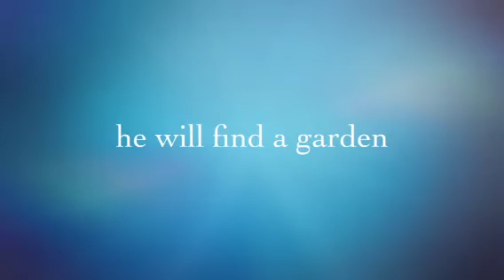Garden life trailer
A trailer about a garden